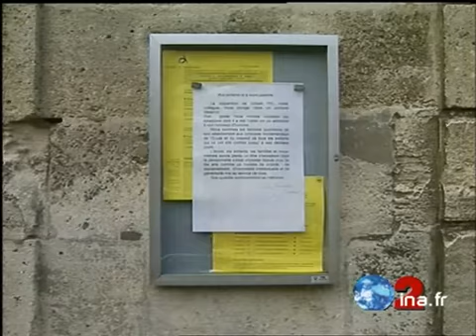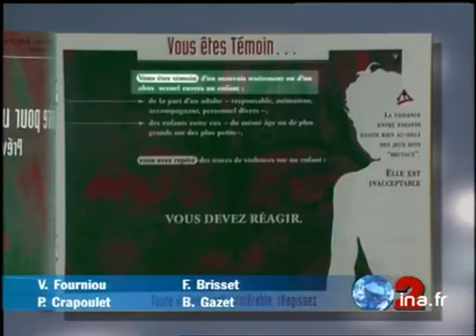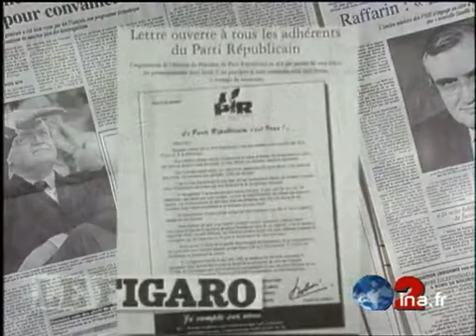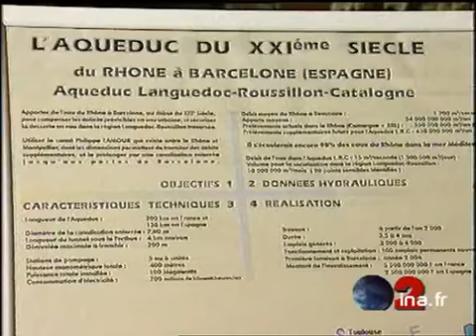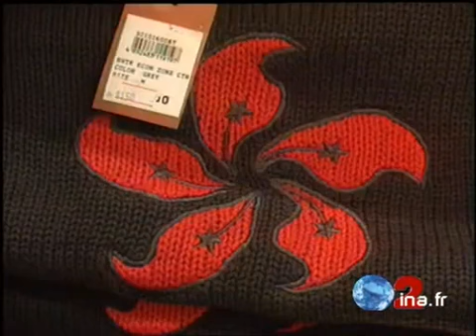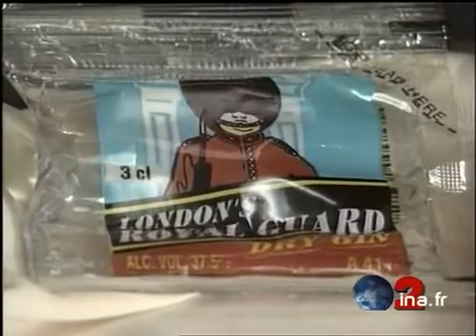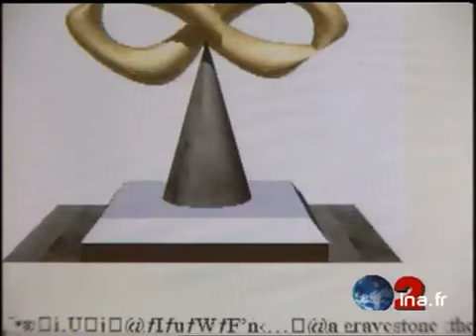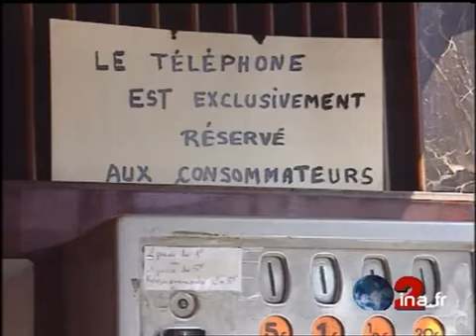Ja2 20h : émission du 23 juin 1997